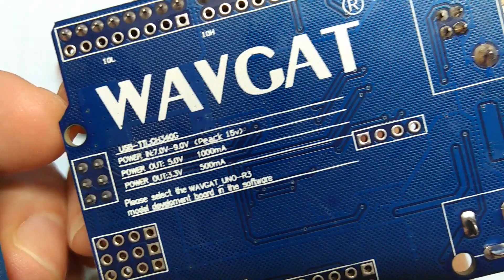Top Arduino boards for work | Best Arduino for Projects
Hi all!
A brief overview of the top most popular Arduino boards for projects. Create robotics and programming.
The best Arduino boards for Arduino projects. Review of universal sensors for creating robots.

There will be many interesting projects on the channel soon!
Put a like under the video!

Write which Arduino you use most in your projects?